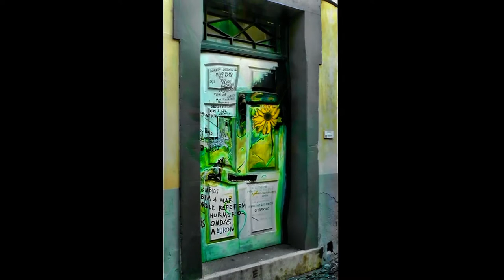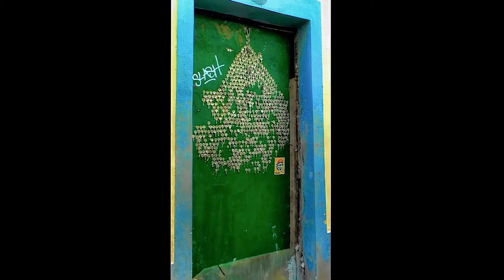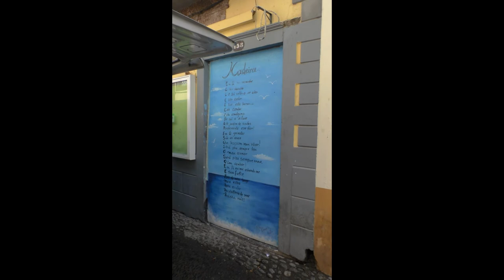Madeira OutDOOR Art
Rua de Santa Maria, Funchal, Madeira door art.